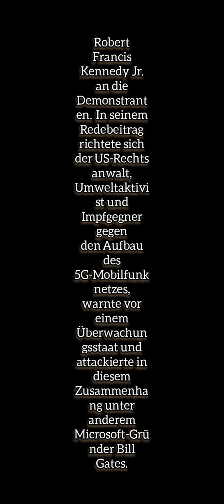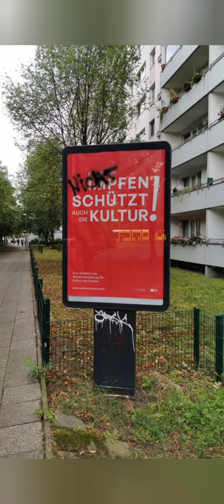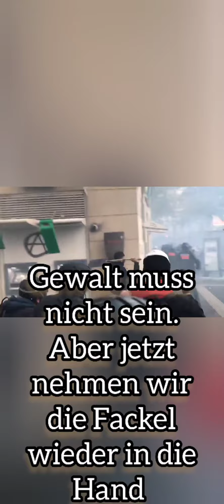Böhse Onkelz-Gesichter des Todes (Spezial)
Dieses ist mein zweites Video was ich mal verarbeitet habe.
Da die Texte immer noch aktuell sind als jemals zuvor.
Wird mal Zeit die Wahrheit zu sagen was abgeht.
Die Globalisierung ist voll in gange und die meisten verstehen es nicht und können es sich nicht vorstellen das es JETZT DIE NWO Beginn ist.
Wenn weiter schlafen wird es zuspät sein.
Opfern müssen wir uns um zu gewinnen.

Die letzte Szene ist von einem Rapper namens
PTK mit dem lied "Das Auge des Gesetzes"
Hört euch paar Liedern mal an.
Pöbel tötet den König.
Oder den Rapper UKVALI mit dem liedern
"Killuminati 5.0"
Es lohnt sich.
KEIN MTV Scheiß.
Klare Worte

Ich selbst höre die Onkelzseit 1997
Und glaubt mir
Ich bin Dankbar das es diese Lügen gibt um zu verstehen was Vorsich geht.

Die Onkelz sind nicht dumm, sie kennen die Welten